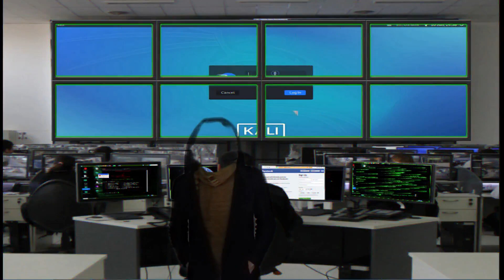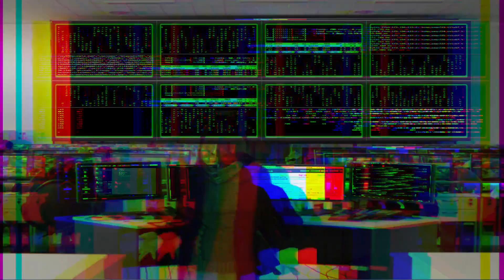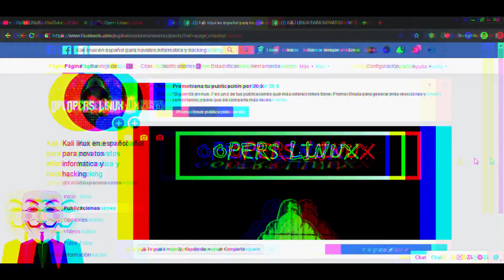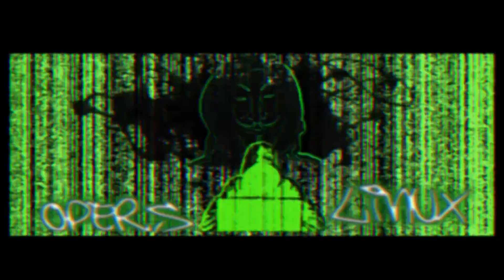Bienvenido seas a tu mundo y canal opers linux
Ya que en este canal encontraras videos muy interesantes abordando temas relacionados a la informática.

Aprenderás a dominar estos temas como todo un profesional, hacemos video tutoriales, de Linux, Windows, análisis de herramientas y más.

En verdad nos damos a la tarea de hacer las explicaciones más detalladas para que tú puedas entenderlo con más facilidad y así tú puedas hacer tus propias prácticas.
si me pides que mencione algunos temas de relevancia, te puedo decir que por ejemplo tenemos videos como:

Como crear Bots
Introducción a linux
Temas sobre kali linux
Video análisis de herramientas
Instalaciones de sistemas
Seguridad en el internet

Te mostramos algunos videos de prácticas no muy bien vistas en el internet pero que tratamos de enseñarte como funciona para que tú puedas tener más cuidado.
Cabe recalcar que mis videos están hechos con fines educativos e informativos, su objetivo es enseñar a las personas como están expuestas a los ciberdelincuentes, no somos responsables del uso o el alcance que pueda obtener atreves de estos videos, pero estamos totalmente convencidos de que si enseñamos cual vulnerable somos, las cosas y el internet pueden ser un lugar seguro.

bueno y si me preguntas quienes somos, Te puedo decir que somos amantes de la informática así como tú, que nos gusta compartir conocimiento con nuestro alrededor y queremos formar una comunidad en la que podamos despejarnos las dudas y poder seguir aprendiendo más.

Así que nos consideramos informáticos y es por eso que creamos el canal Opers Linux- - La Red De Los Informáticos